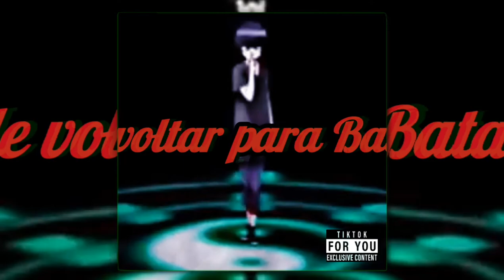trailer do próximo vídeo que vou postar:Saori Yuki Vs Hina_Yokisariana(Hoje as 18horas)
Português 👇

♤Olá aqui que fala e a Hina tudo bem?Yokisarianos e Yokisarianas espero que sim♤

°Editado por:Hina_Yokisariana°

°participantes do vídeo:Saori Yuki e Hina_Yokisariana°

°Deixando claro que o vídeo de fundo não e minha a música também não... a música e da Sakura vs Hinata eu usei pra fazer a da Saori vs Hina ok,então se cuidem°

inglês 👇

♤Hello here and Hina all right? Yokisarianos and Yokisarianas hope so♤

°Edited by:Hina_Yokisariana°

°Video participants:Saori Yuki and Hina_Yokisariana°

°Let it be clear that the background video is not mine, neither is the music ... the song and Sakura vs Hinata I used to make Saori vs Hina ok, so be careful°